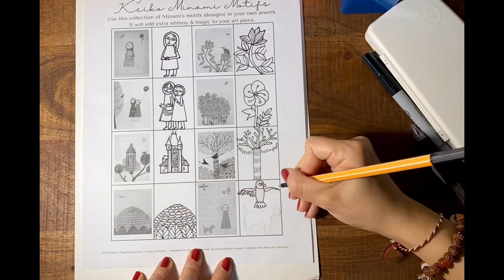Japanese Artist: Keiko Minami Art Project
Another art project featuring a female artist of color. Keiko Minami is a Japanese artist that created whimsical and fantastical prints.

Showcase her talent during AAPI Heritage month or just have fun creating fairytale like artwork. Enjoy! Keep creating!